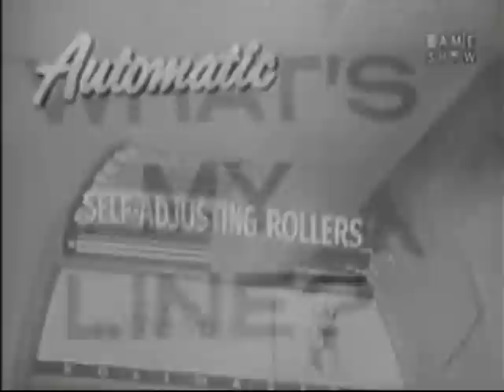What's My Line? - Frankie Laine; Vincent Price [panel] (Apr 12, 1959)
MYSTERY GUEST: Frankie Laine

PANEL: Dorothy Kilgallen, Vincent Price, Arlene Francis, Bennett Cerf